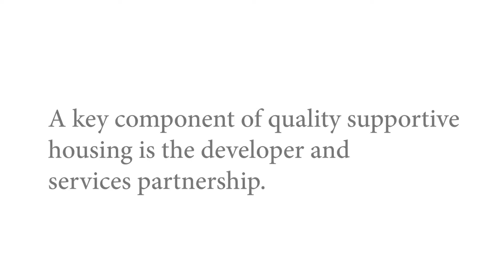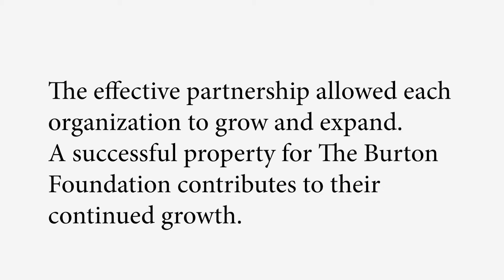Water's Edge- The Burton Foundation Creates Supportive Housing with English Captions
With English Captions: The Burton Foundation, led by Tracey L. Manning, created their first Supportive Housing Building in Northern Illinois. They elected to partner with AID, a local support service provider for people with disabilities, and created a beautiful affordable home for those individuals as well as other community members mixed throughout the entire building. After initial apprehension by the neighbors they now say, "You proved us wrong!"